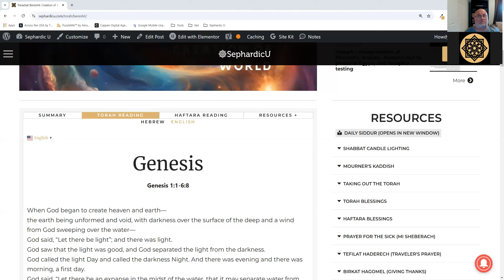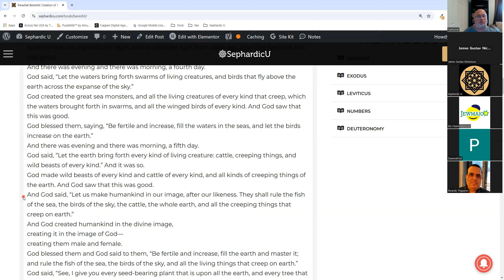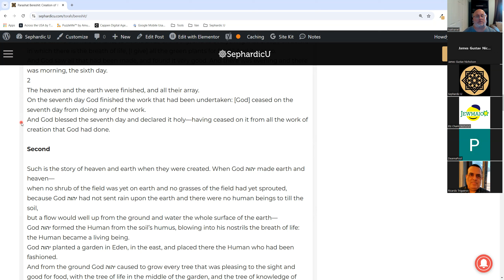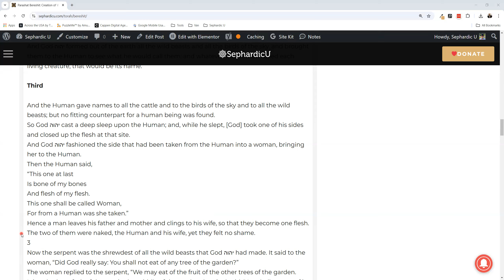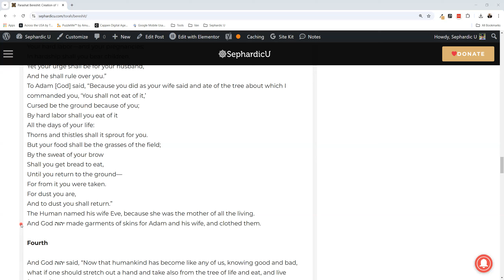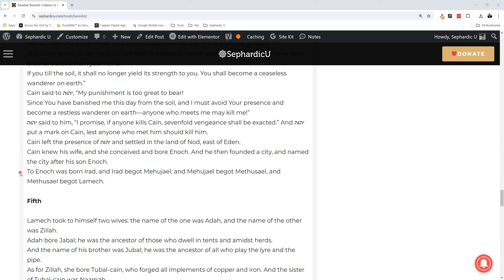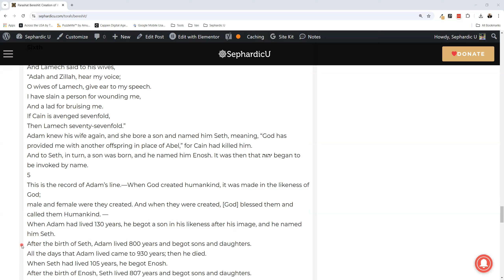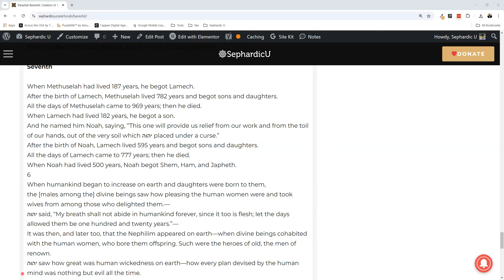Parashat Bereshit - English reading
Join us as we explore the English reading of Parashat Bereshit. This Torah portion recounts the creation of the world, the origins of humankind, and the foundations of life and morality. Parashat Bereshit introduces themes of order, responsibility, and the divine spark within humanity, offering deep insights into the human condition and our connection to creation.

Through this reading, you'll gain a deeper appreciation for the beauty and complexity of creation as described in the Torah, setting the stage for all future narratives and values in the text.

For a more in-depth study, visit our to access the complete text of Parashat Bereshit in English, along with commentaries and study guides.

Embark on a spiritual journey with us through the weekly Torah portions.